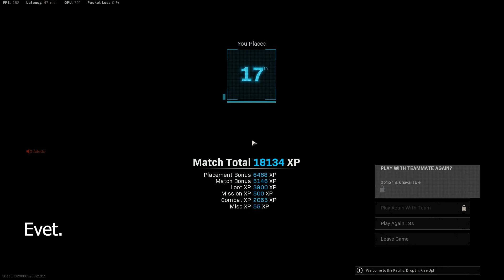SİZDE DE BÖYLE Mİ? (Bugs Bunny Playz Cod Warzone Türkçe Oynanış Batlle Royale Caldera)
Warzone Win Serisi (Oynatma Listesi)

Warzone Eğitim Seti (Oynatma Listesi)

Battlefield 5 Serisi (Oynatma Listesi)

Dipnot: En Sevdiğim Süper Kahraman '' Bugs Bunny ''